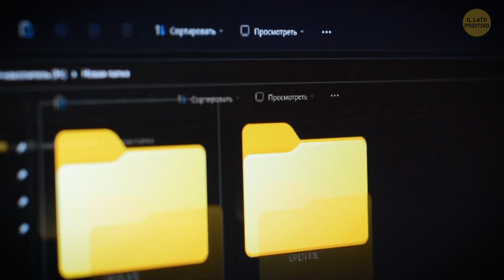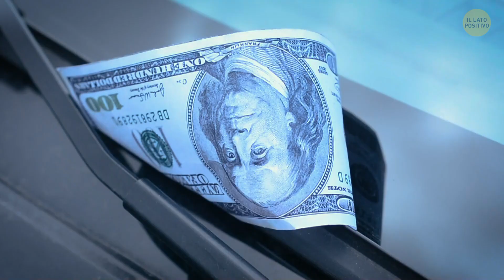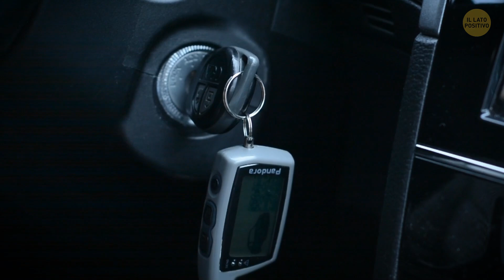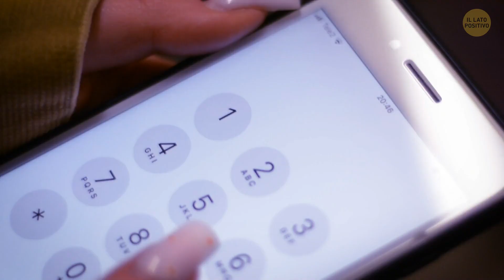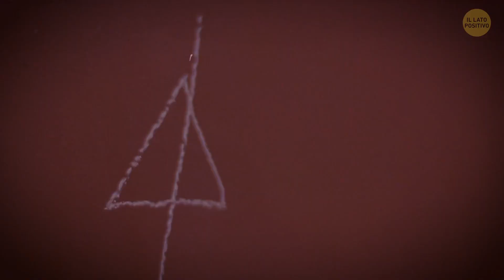Proteggete la vostra casa: Evitate queste tattiche che invitano i ladri!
Scoprite come tenere la vostra casa al sicuro dai ladri con questi consigli essenziali! Scoprite gli errori più comuni che possono attirare gli intrusi e come evitarli. La vostra sicurezza viene prima di tutto: guardate subito!